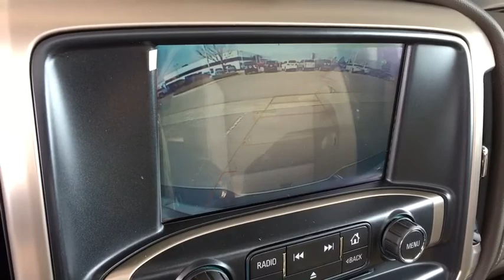2019 GMC Sierra 2500HD Ft. Collins, Brighton, Denver, Commerce City, Westminster, CO G190412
White Frost Tricoat  2019 GMC Sierra 2500HD available in Ft. Collins, Colorado at Transwest Buick GMC Isuzo. Servicing the Brighton, Denver, Commerce City, Westminster, CO area.
2019 GMC Sierra 2500HD Denali - Stock#: G190412 - VIN#: 1GT12SEY8KF223606

$2,507 below MSRP. 4 Wheel Drive!!!4X4!!!4WD*** Why pay more for less? Price lowered!!! Optional equipment includes: Duramax Plus Package, (0 P) White Frost Tricoat, Power Sunroof, Chrome Power-Adjustable Heated Outside Mirrors, All-Weather Floor Liner (LPO), Off-Road Suspension Package, Engine Block Heater, Wheel Locks (Set of 4) (LPO)...CONTACT OUR INTERNET SALES TEAM TODAY! ONLY AT TRANSWEST BUICK GMC - YOUR GMC Sierra 2500HD DEALER OF DENVER! STOP BY AT I-76 & 96TH AVE! All prices exclude tax,tags,title. Prices include dealer and handling fee of $495